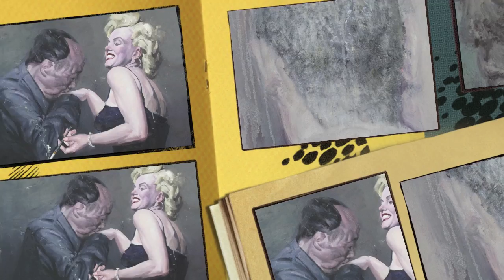China Art 2010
China Art Shanghai 2010
Fotos: Christo Alexiev